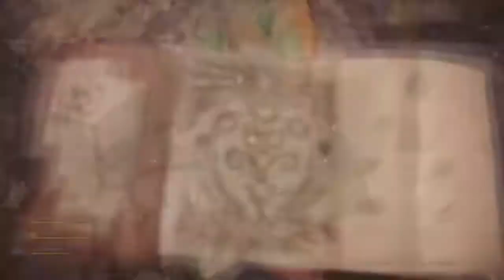MHW: Head to the Everstream | Main Story